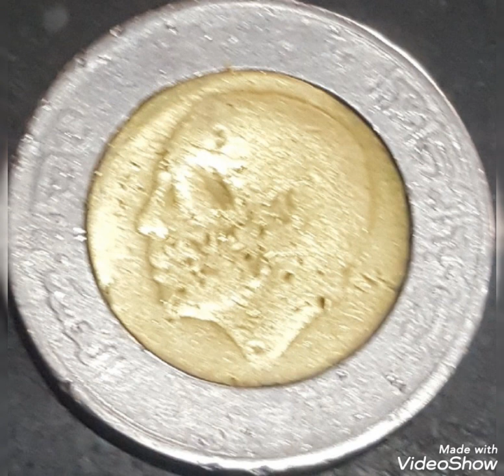1987 Morrocco & Error five dirhams ,coin value and price rare.